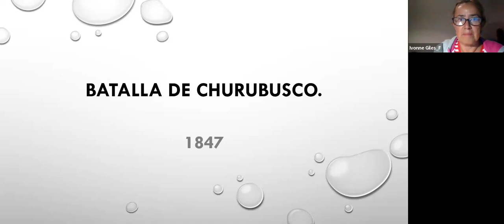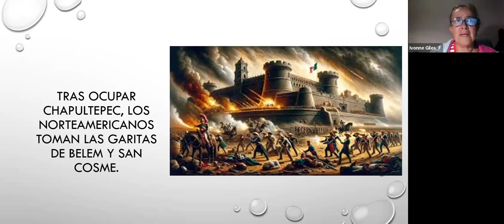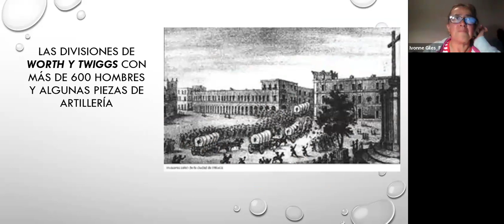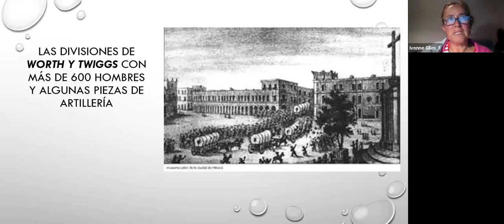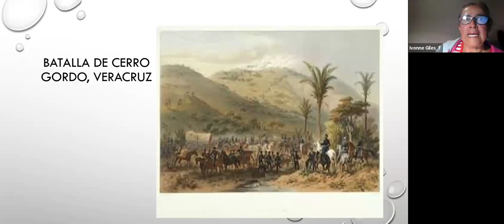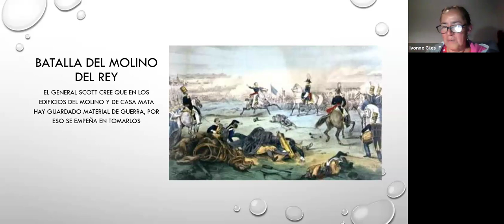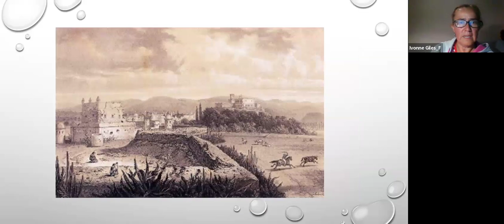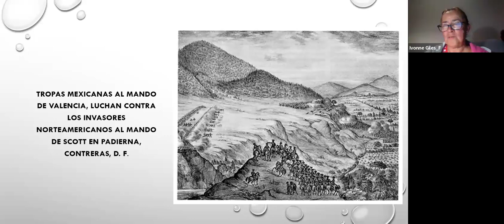Las batallas de la intervención norteamericana